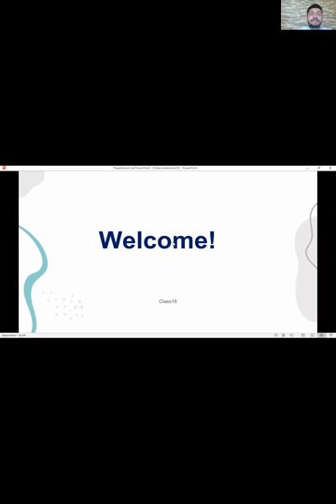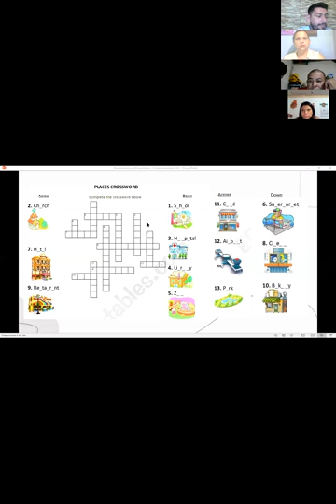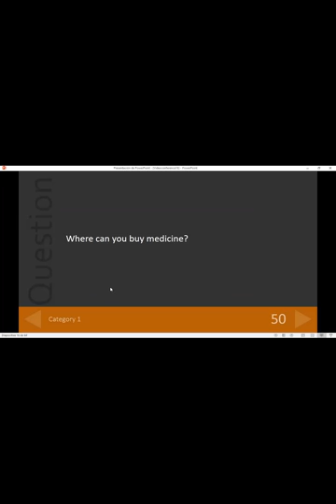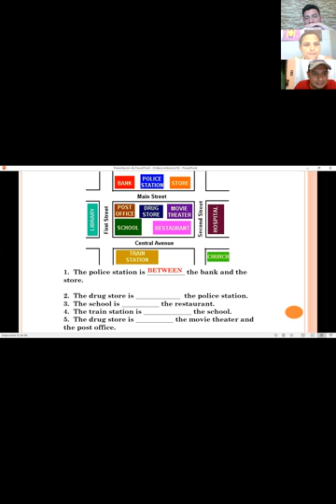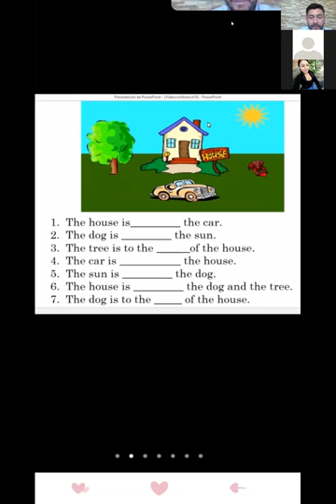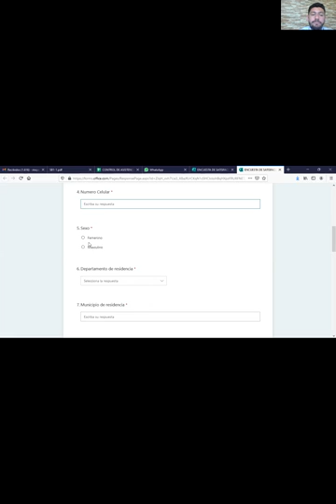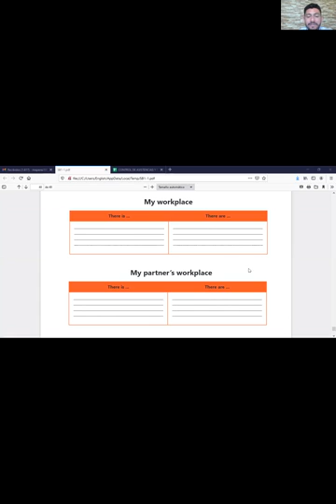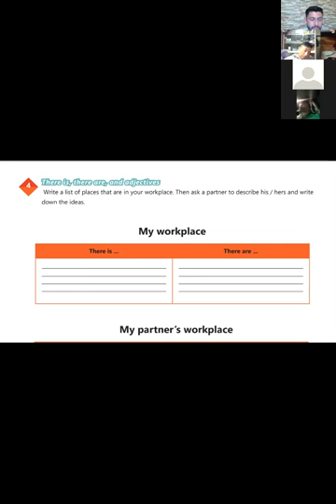Ingles Corporativo-Videoconferencia # 16 How to Use Prepositions of Place